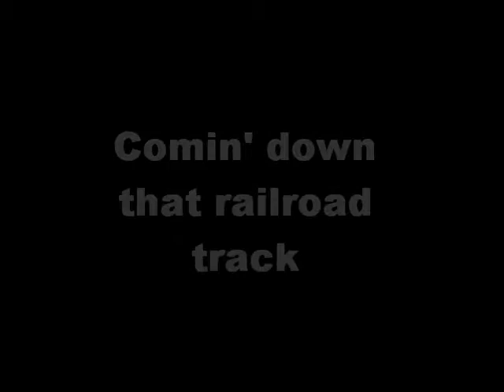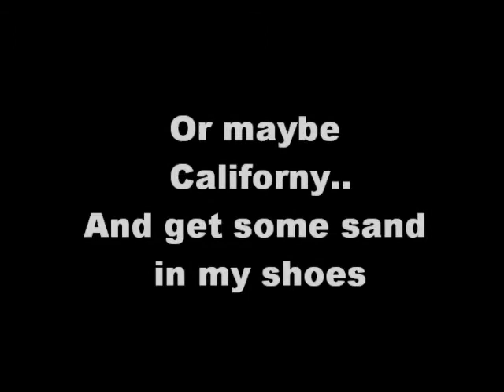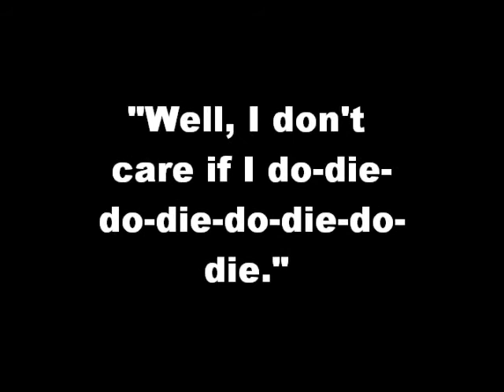JOHNNY CASH - ORANGE BLOSSOM SPECIAL LYRICS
My first lyrics video... hope you guys like it!!